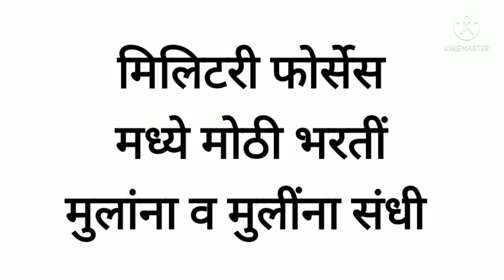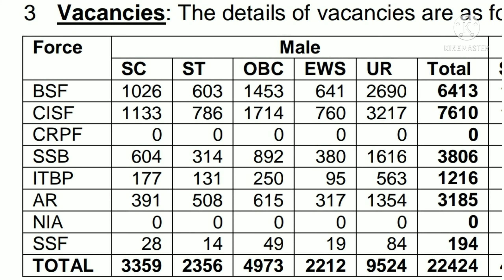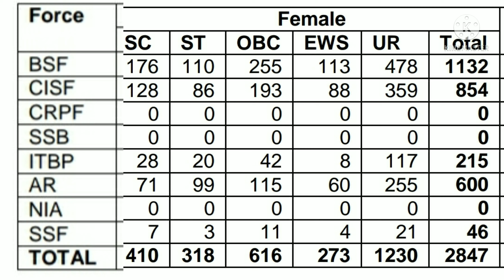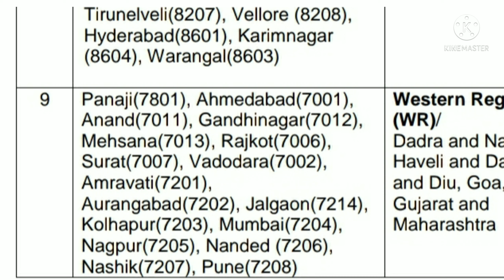दहावी पास सैन्यात मुलामुलींना संधी 2021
पात्रता -दहावी पास